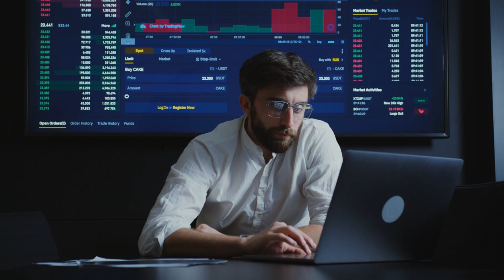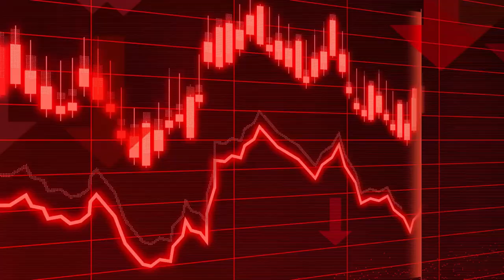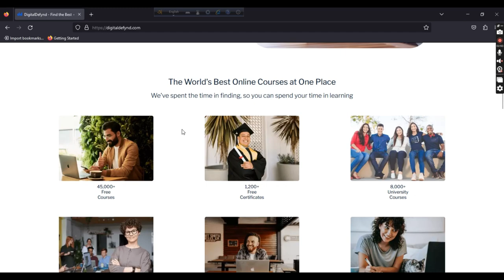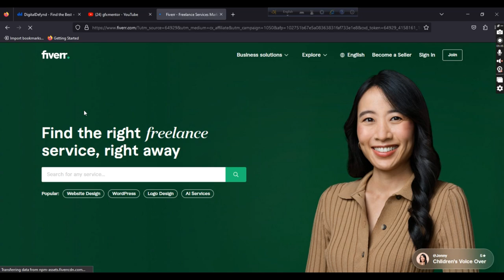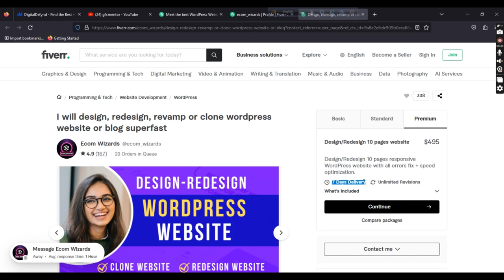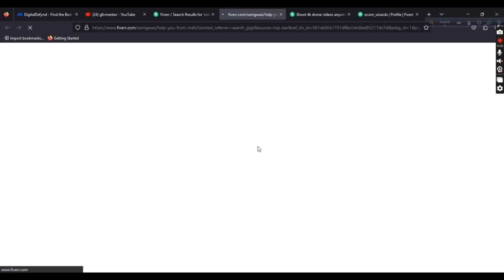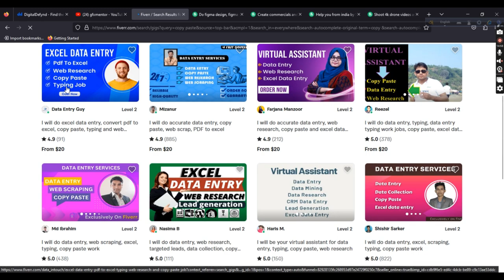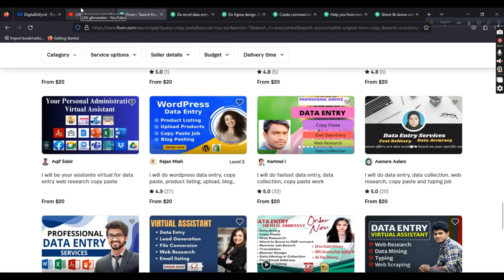How to Start Freelancing for Beginners 2023 | What is Freelancing | Tech Sheikh01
Hello everyone, hope you guys are doing well.
My name is Sheikh Hasib , This is my Youtube channel Tech Sheikh01.
i make tech video and make money online tips and tricks and gadget and smartphone review for u guys,